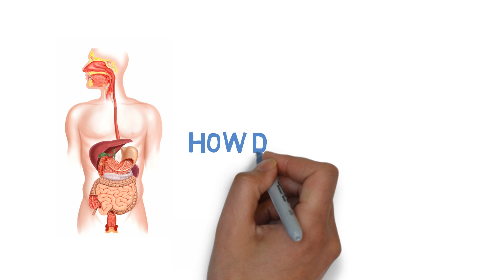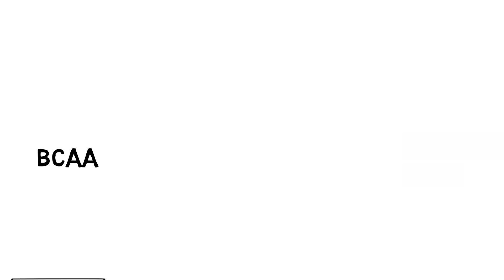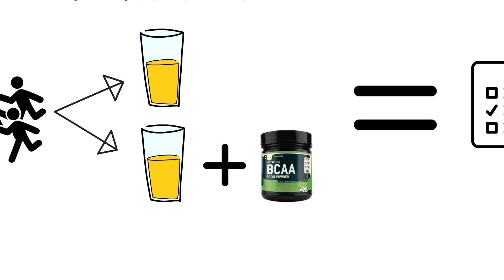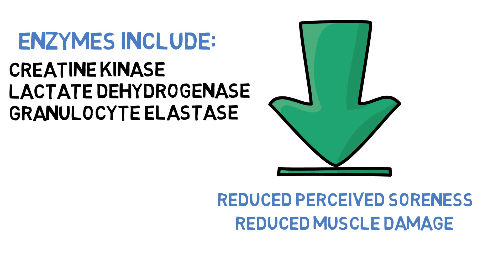BCAAs: More gains or more lies?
This video describes how branched-chain amino acids (BCAAs) interact within the body and explores claims that consuming BCAAs improves athletic performance and endurance.

This video was created by McMaster University students Coomal Rashid,  Manu Sharma, Shara Chowdhury and Aisha Ikra Saeed in collaboration with the McMaster Demystifying Medicine Program.

References:

Bhandari, S. (2016,). In Branched-Chain Amino Acids.

Giardina, S., Marzani, B.,Marzatico, F., & Negro, M. (2008). Branched-chain amino acid supplementation does not enhance athletic performance but affects muscle recovery and the immune system. Journal of Sports Medicine and Physical Fitness, 48(3), 347.

Gleeson, M. (2005). Interrelationship between physical activity and branched-chain amino acids. The Journal of nutrition, 135(6), 1591S-1595S.

Karlsson, H. K. R., Nilsson, P.-A., Nilsson, J., Chibalin, A. V., Zierath, J. R., & Blomstrand, E. (2004). Branched-chain amino acids increase p70S6k phosphorylation in human skeletal muscle after resistance exercise. American Journal of Physiology - Endocrinology and Metabolism, 287(1), E1–E7.

Matsumoto, K., Koba, T., Hamada, K., Sakurai, M., Higuchi, T., & Miyata, H. (2009). Branched-chain amino acid supplementation attenuates muscle soreness, muscle damage and inflammation during an intensive training program. The Journal of Sports Medicine and Physical Fitness, 49(4), 424–431.

Roussell, M. (n.d.). Ask The Macro Manager: What Are The Best BCAA Food Sources?